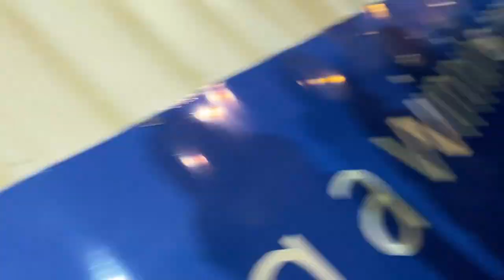MATCH DAYS- DONCASTER ROVERS V OXFORD UNITED- HISTORY MAKING, CARNAGE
Episode 2 of the football Christmas calendar takes me to the keepmoat stadium for my 100th game there to see Doncaster rovers v Oxford United. Great game hope you enjoy it.